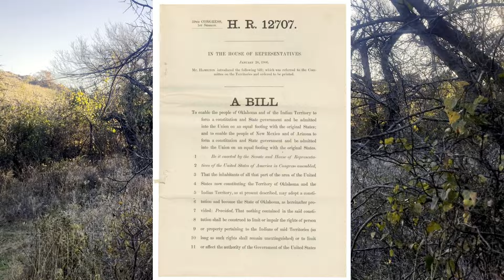Parallel Forest 👀🌲👻scary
Come along with Maddog Jalapeno and his brother Coco as they experience Oklahoma's own Parallel Forest. Nestled in the Wichita Mountain Wildlife Preserve these 16 acres hold countless ghost stories and legends.